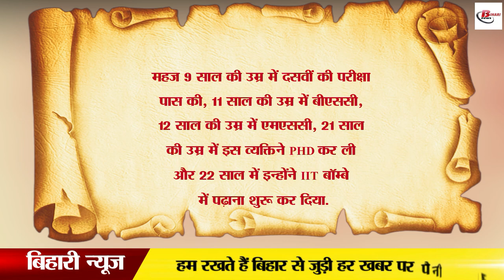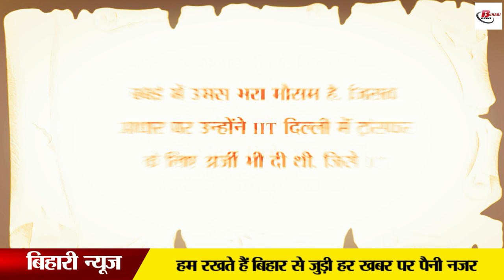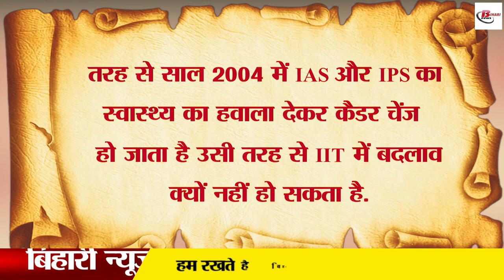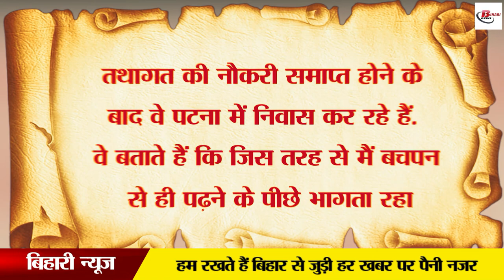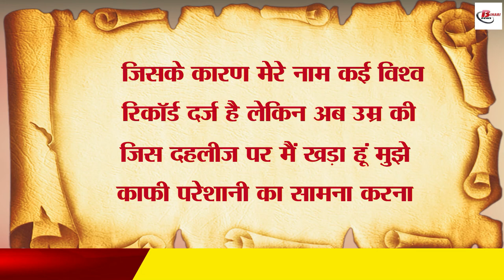वह बिहारी जो 9 साल की उम्र में पास किया था मैट्रिक, जिसके नाम दर्ज हैं कई रिकॉर्ड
That Bihari student who always kept moving forward due to his talent. He moved ahead breaking all the standards of education in the country. Like we have 15 years of age limit to pass matriculation examination, he passed matriculation in 9 years. The prescribed age limit for passing the NET JRF exam is 19 years, he completed it in 12 years. This student got everything he wanted in his life. At last, when it came to work, Tathagata Avatar Tulsi did not like the air of Bombay and started getting sick continuously and after being ill for a long time, he expressed his desire to join IIT Delhi but was able to get here, due to which he The job showed the way out.